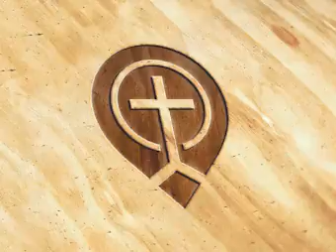Church History 02. The Very Beginning - Steve Gregg